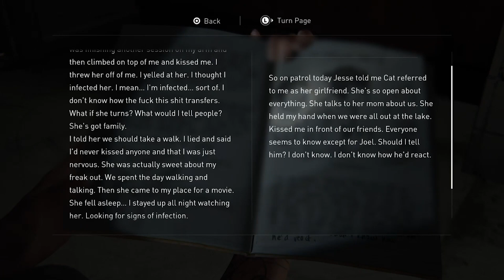The Last of Us™ Part II - 13 (Judul)